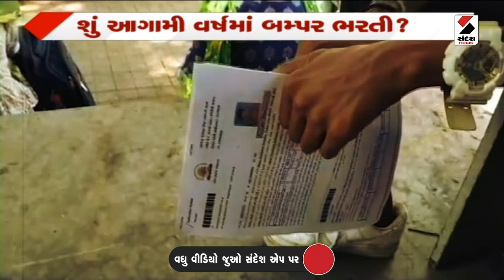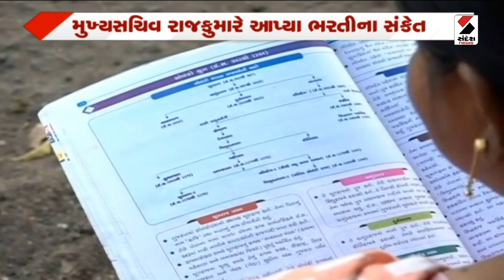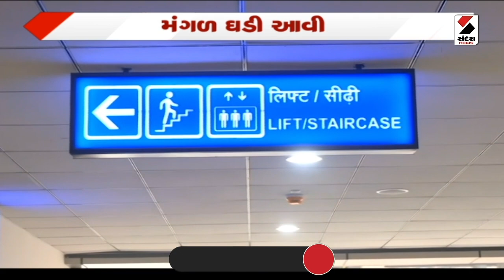આજનો એજન્ડા 8 PM | ભય | 25.12.2023 | Gujarat | Ayodhya | Ram Mandir | Farmers